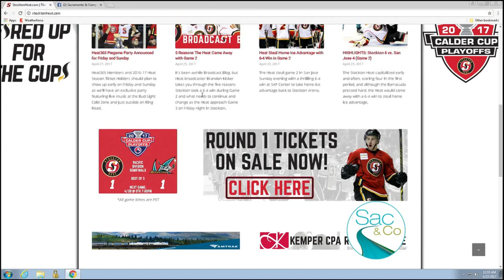Stockton Heat's Upcoming Playoff Game!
We're chatting with Stockton Heat player Hunter Smith about the teams sizzling season!